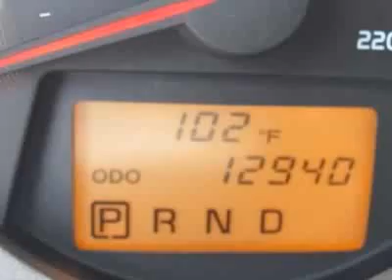2010 Toyota RAV4 SUV - Wilmington, NC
Jeff Gordon Chevrolet, Wilmington, NC - Toyota RAV4 4WD